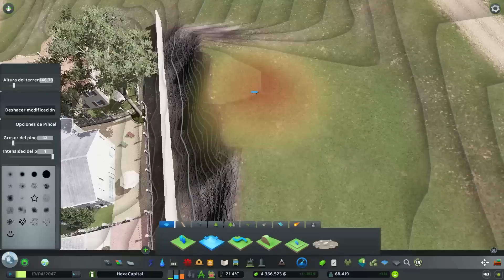LOS BARRIOS RICOS DE HEXA CAPITAL #14 | Cities Skylines